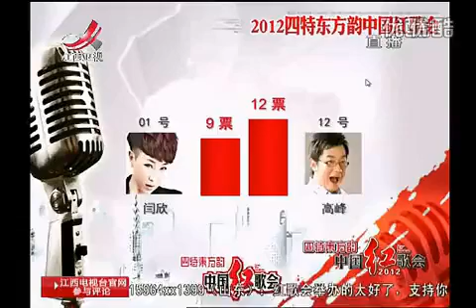好聲音王新鵬商演經紀電話150 7918 7600